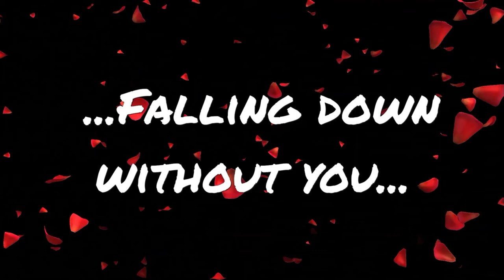DJ Simple D - Without you